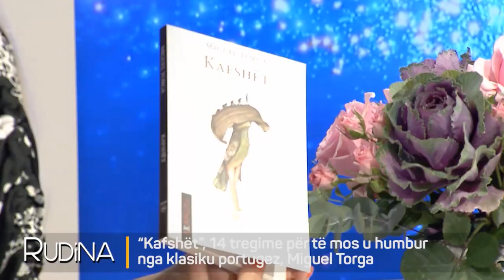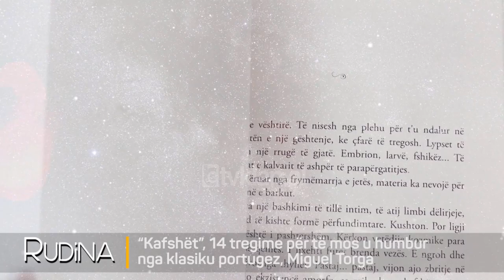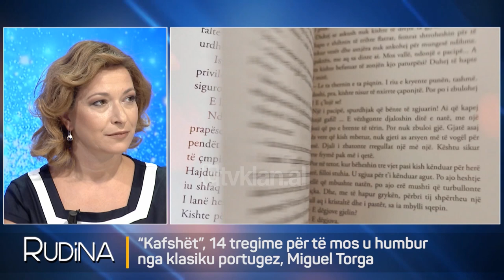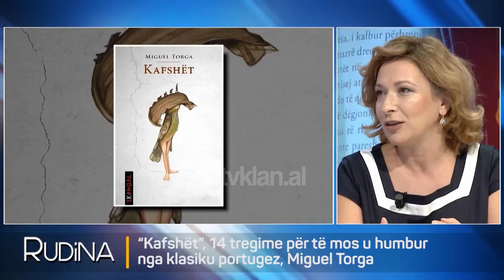Rudina-“Kafshet”, 14 tregime per te mos u humbur nga klasiku portugez, Miguel Torga-30 Shtator 2021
Rudina, një program nga autorja dhe moderatorja RudinaMagjistari, një prej emisioneve më të ndjekur dhe të dashur për publikun duke ofruar tema të larmishme për të gjithë familjen.

Në këtë pjesë të dytë do të flasim për një libër i cili vjen nga shtëpia botuese Pegi, të titulluar « Kafshët ». Ky libër vvjen si vëllim i 14 tregimeve nga shkrimtari i veprave klasike portugeze Miguel Torga. Libri për herë te parë është botuar më 1940 e ndërsa për lexuesit shqiptar vjen i perkthyer nga Suadela Balliu. Për të folur më shumë rreth librit ne kemi të ftuar kryeredaktoren e Shtëpisë Botuese Pegi, Aida Baro.